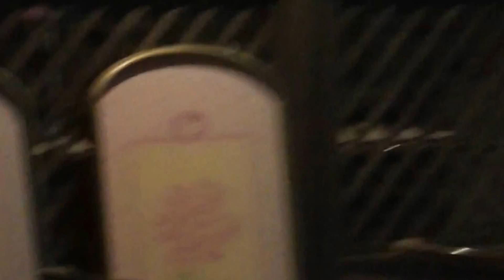ヘブンス そのはら ・Night Tour ・会場の二階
ゴンドラで上がった会場にある建物の
二階です。　下の階には　温かいもの　トイレも在りほっとしました。